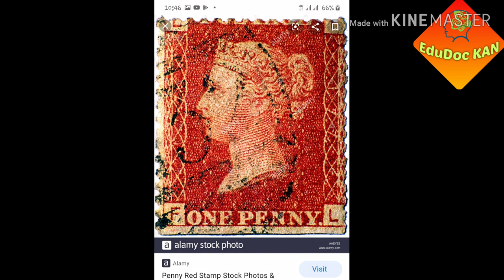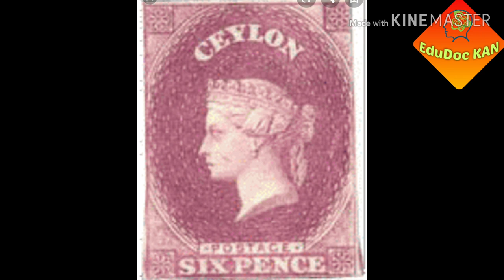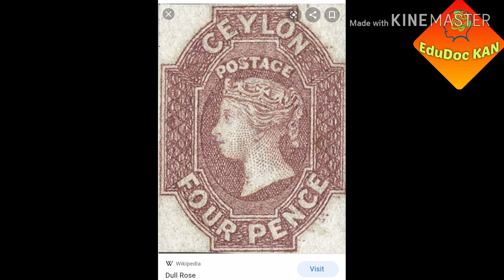old_stamps_srilanka (මුද්දර ගැන ඇස් අදහාගත නොහැකි දේ....)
Sir Rowland Hill, KCB, FRS was an English teacher, inventor and social reformer. He campaigned for a comprehensive reform of the postal system, based on the concept of Uniform Penny Post and his solution of pre-payment, facilitating the safe, speedy and cheap transfer of letters.
This video is about old stamps .penny black is the 1st stamp in the world ,penny red and penny blue is 2nd and 3rd stamps in the world .
Dull rose is the most expensive stamp in sri lanka .
The institute of Stanly Glibens is provide information about stamps .
information about sri lankan stamps ,history of sri lankan stamps ,value of old stamps ,